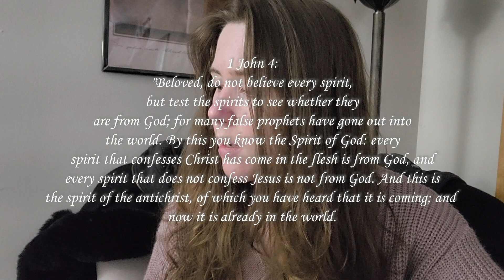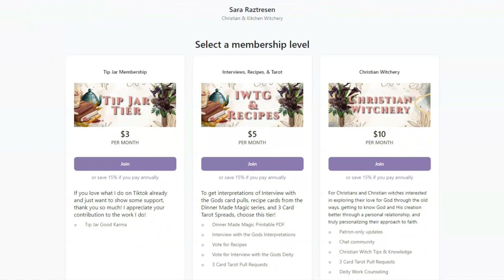What is Discernment (and How Do You Use It)? | Christian Witch Discussions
Hey, everyone!

Today we're talking about discernment, starting with the famous New Testament verse Christians quote from about it (1 John 4) and what it means in a more witchy context. While this letter of John's here certainly had the right idea, it's by no means a complete instruction on how to make sure you know who you're talking to.

Here's what 1 John 4 says (specifically 4:1-3):

Beloved, do not believe every spirit, but test the spirits to see whether they are from God, because many false prophets have gone out into the world. This is how you can recognize the Spirit of God: Every spirit that acknowledges that Jesus Christ has come in the flesh is from God, but every spirit that does not acknowledge Jesus is not from God. This is the spirit of the antichrist, which you have heard is coming and even now is already in the world.

(By the way... it's okay for a spirit to not be of God, and by that I mean, to not give a damn about this question at all. That doesn't make them the antichrist. It makes them a river spirit or a Norse god or anything else that doesn't think about Christian theology on the day to day lol.)

When it comes to discernment, what you need to do that is really pay attention to the signs a spirit is giving off (the images you see in meditation, things you smell or feel or hear, and the answers they give you to specific questions concerning them). And remember: stranger danger! If you wouldn't take everything a stranger on the street tells you at face value, don't do it for a spirit, either.

Let me know what you think about this in the comments below! ♥